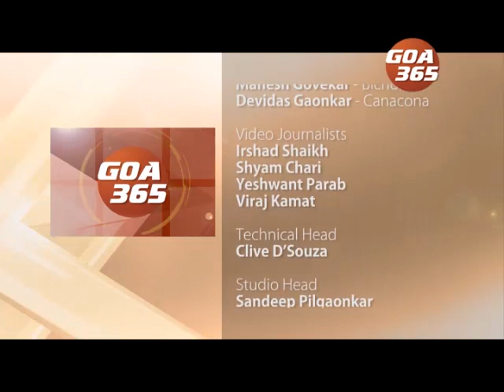GOA365 20th Aug 2018 ENGLISH NEWS BULLETIN